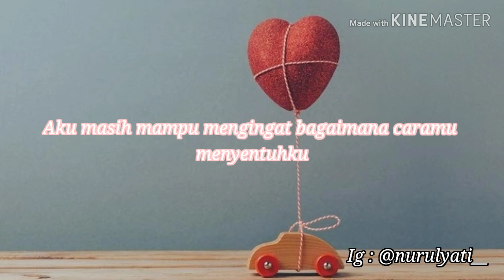Tetap Terasa Sama (Brian Khrisna) // Musikalisasi Yati